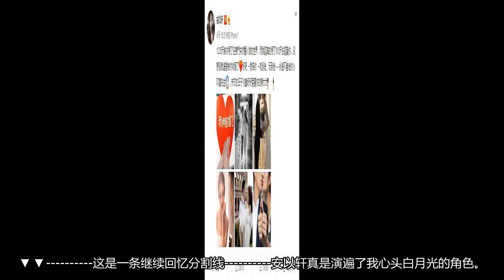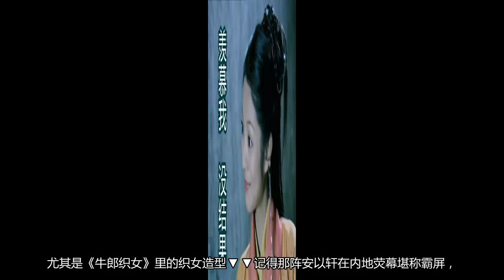《斗鱼》台湾重映，14年后的安以轩真的把生活变成了实力派偶像剧